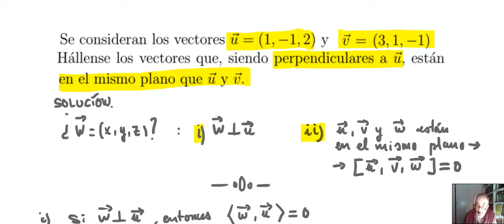Espacio vectorial euclídeo R^3 ( 2.º de Bachillerato )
Se expone en esta grabación un ejercicio de vectores en R^3 en el que, dados dos vectores, se dan dos condiciones para hallar un conjunto de vectores  que deben cumplir dos condiciones en relación con los datos, y, para hallarlos, utilizaremos el producto escalar y el producto mixto.